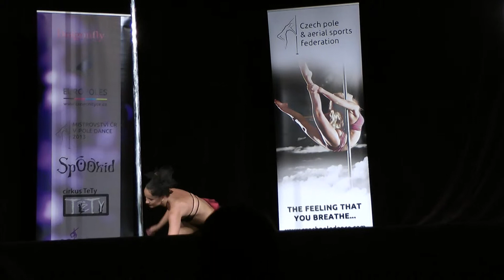Czech pole dance championship 2013 finals of amateurs - Valerija Soboleva